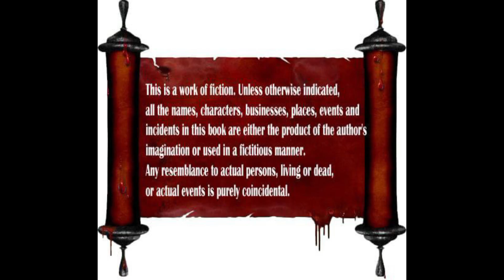Aathi Nee Antham Naan..!! | ஆதி நீ அந்தம் நான் | EPISODE 8